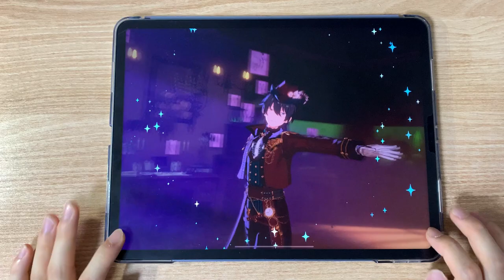【앙상블 스타즈】 예술적인 채보 - Acanthe [EXPERT Lv.28] Perfect Combo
Player: jack

이게 28렙..?